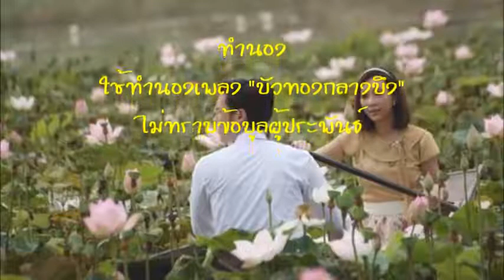เยื่อใจใยบัว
เพลงต้นฉบับ เยื่อใจใยบัว
ขับร้อง พัฒน์นรี รัตนพิทักษ์พร และ กำธร ธรรมประเสริฐ
คำร้อง ต้นฝน (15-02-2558)
ทำนอง บัวทองกลางบึง ไม่ทราบผู้ประพันธ์

ญ. ลอยลำนาวา ปทุมายั่วแย้มยวนอวลกลิ่น
ช. หอมเกสรประทิน ถึงถิ่นภมร ให้คิดอาวรณ์ว่อนเชยชม
ญ. ภมร.. ดั่งชาย คิดหมาย เพียงใคร่ภิรมย์
ช.  บัวจักตรม ไร้ชมระทมเท่าไร
ญ. บัว.. โอ้บัว  สายบัวมีเยื่อมีใย
ช.  กลัว..แต่ใจ หาใยหาเยื่อไม่มี
ญ. ชาย.. เปรียบภมร  หมายเกสรว่อนเวียนไป
ช.  คง.. ไม่ไกล  แม้ใยเยื่อใจเจ้ามี
ญ. กลัว.. โอ้กลัว สายบัวกลัวเก้อรอชาย
ช.  ใจ.. โอ้ใจ  ขอใจดังเยื่อใยบัว
ญ. เห็นหัวใจน้องนิด เถิดนะคนดี เพราะเป็นหญิงควรที่ สงวนตัว
ช.  รักน้องล้นใจจิต อย่าคิดขลาดกลัว
ญ. หวั่นตัดบัวไม่เหลือใย
ดนตรี...
ช.  บัว  ช่างงาม แย้มยามยลยั่วยวนใจ
ญ.  โรยกลีบไป หาใครหมายใจจักมอง
ช.  โรยกลีบไป เหลือใจไว้ฝักบัวทอง
ญ.  กลัว.. แต่มอง มิงามก็หมดไมตรี
ช.  ชาย.. ใช่ภมร  ลิ้มเกสรร่อนจากไป
ญ.  ไกล.. จากไกล  เหลือใยเยื่อใจไม่มี
ช.  ตัว ห่างไกล  หัวใจคงอยู่คู่ใจ
ญ.  คำ พูดชาย ลิ้นหลาย คิดให้ใจกลัว
ช.  เห็นหัวใจพี่นิด เถิดน้องคนดี รักอนงค์เกินที่ พี่รักตัว
พ.  รู้ถนอมออมใจ รักไม่หม่นมัว ประดุจบัวมีเยื่อใย